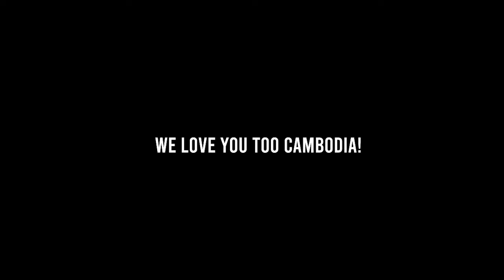Orange Esports CG - Talent Network Support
A video compiled from all of Orange Esports Talent Network, wishing them the best for the PUBG Mobile Club Open Fall Split Global Finals Preliminaries.